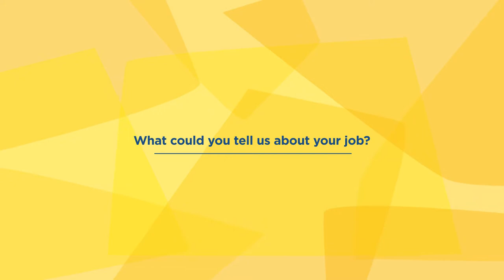Interview of Gilles Moëc, Chief Economist of AXA Group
IÉSEG iRisk workshop & conference on ‘Decision-making under risk and uncertainty' July, 7-8, 2022 – Lille
Link to the Conference on ‘Making decision in an uncertain world’
With the participation of IÉSEG, CNRS, AXA Research Fund, the LEM (UMR 9221), the ANR (Agence Nationale de la Recherche), Région Hauts-de-France, Fondation de la Catho de Lille, INDUCED ANR project.